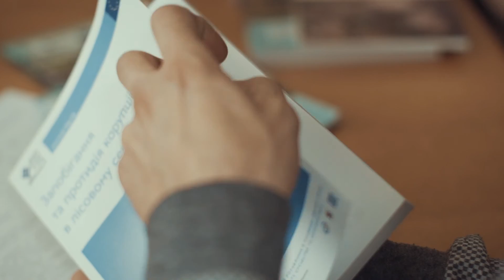Лісові герої: Юрій Ляховий, Україна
ФЛЕГ представляє нове відео в серії про «Лісових героїв»
Герой цього 5-хвилинного ролика - Юрій Ляховий з Чернігова, з України. Він працює в Асоціації лісозаготівельних і деревообробних підприємств Чернігівлісдеревпром і захищає інтереси лісового бізнесу. Юрій вірить, що тільки збалансоване і легальне управління лісами може забезпечити стабільність та довгострокові прибутки бізнесу. Юрій хоче, щоб Україна була процвітаючою лісовою державою і щоб його діти, онуки і правнуки отримали в спадок від нас здоровий ліс. Публікації та дослідження ФЛЕГ допомагають Юрію аналізувати лісове законодавство і шляхи його вдосконалення.
Серія відео «Лісові герої» присвячена людям, які піклуються про ліс і зберігають його для майбутніх поколінь. Всіх «Лісових героїв» об'єднує також те, що вони працювали з ФЛЕГ II. Програма, яка фінансується Європейським союзом, завершує свою роботу в цьому році. Серія про «Лісових героїв» - це один з форматів підведення підсумків роботи за 5 років існування Програми.

Виробництво: Агентство Panda
Режисёр – Надія Корміліцина
Продюсер - Нікіта Пурижинський
Оператор-постановщик - Євген Зиновьєв
Аерозйомка – Нікіта Балмін
Монтаж/Корекція кольору –Нікас Котіч

МУЗИКА
Aleksey Chistilin - Stop Motion (Tunguska Electronic Music Society - Modern Classic - [cut from 1.25, fadeout]
Aleksey Chistilin - Tomorrow (Tunguska Electronic Music Society - Modern Classic - [cut from 1.07, fadeout]
Scott Holmes - Ragnars Kingdom [from 0.51, fadein/out]
motion-s
klankbeeld
kvgarlic
150134
juskiddink
kukensius
unfair
lonemonk
hard3eat
ecfike
organicmanpl
phil25
jorickhoofd
akacie
jaqcore